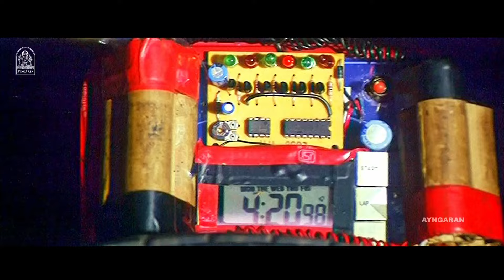ஓஹோ ..புள்ள பாசம் கண்ண மறைக்குதோ ? | Vasool HD | Hemanth Kumar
ayngaran - Watch ‘’ Vasool ‘’ HD Movie , ft. Hemanth Kuma r, Kiran Rathod in the Lead Roles, with Rishiraj, Alex, Mahanadi Shankar in the Supporting Roles. The Movie ' Vasool ' Was Directed by V. Rishiraj, and Produced by Roshan Films International, The Sound Track and Music Was Composed by Vijay Shankar.

Synopsis

A goon, Rajaraman, enrols himself in a medical college to fulfil his father's dream. He defies the college rules and creates problems for Dr Vishwanathan.

Movie Credits

Directed by : V. Rishiraj

Produced by : V. Rishiraj

Starring
Hemanth Kumar
Kiran Rathod
V. Rishiraj

Cinematography by :Ch. Rajkumar

Edited by : V. A. Shanmugam

Production Company
Roshan Films International